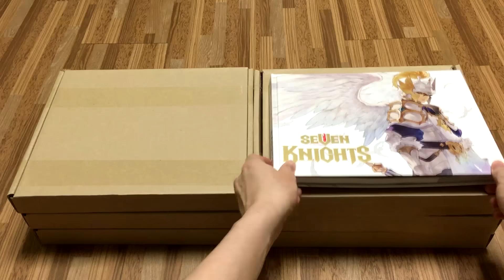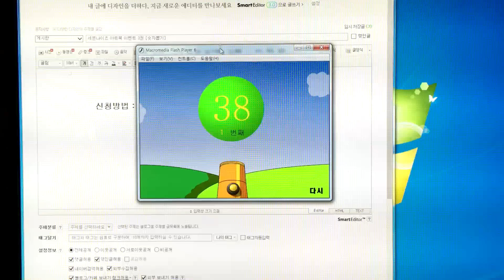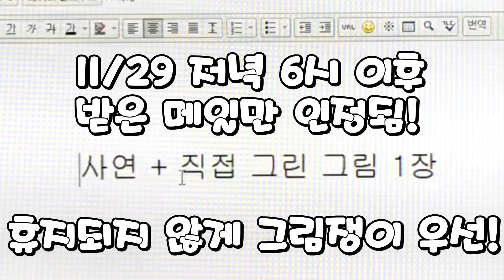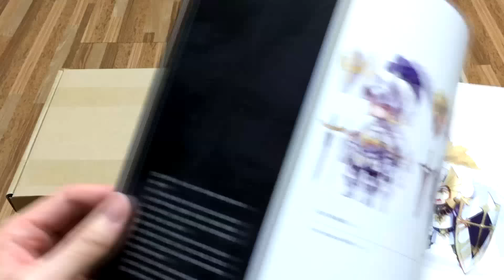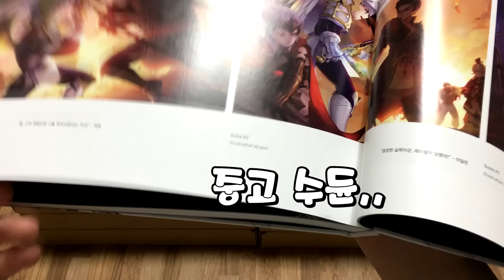[이벤트] 세븐나이츠 한정판 아트북 6권 이벤트! (루비, 노호 쿠폰 포함) - 기리TV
[기리TV]

                 (60fps는 현재 모바일, 크롬, 윈도우8 익스플로어만 가능)
폰 기종 : 아이폰6S 플러스 (iPhone 6S+)
영상 녹화 : 캡쳐보드 (Capture Card)
편집 프로그램 : 베가스